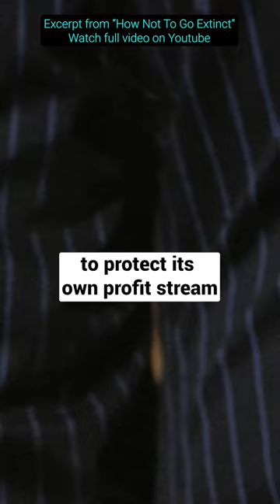Economics Is Our Value System Codified As Value Equations | Daniel Schmachtenberger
Sync ID: MB01X33OAL6K9I6